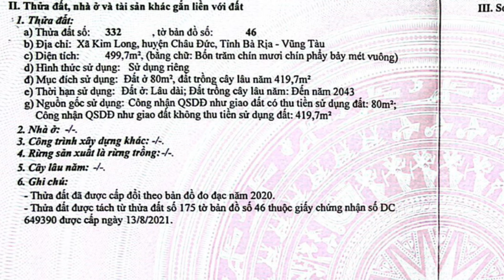Lo cho con đi học! Chú Tuấn bán đất vườn trái cây đường lớn, tiện mua bán ở Kim Long Châu Đức BRVT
Sàn lọc bất động sản tốt nhất thị trường
diện tích 500 m vuông ngang 10 cạnh 50 có 80 thổ cư, trên đất vườn trái cây đã cho thu hoạch, mặt tiền đường lớn, ngần ngã tư, có thể kinh doanh buôn bán ở  Kim Long Châu Đức Bà Rịa VũngTàu.
Anh chị cô chú quan tâm vui lòng alo sđt 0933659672